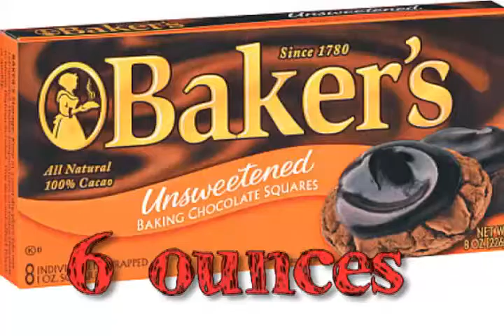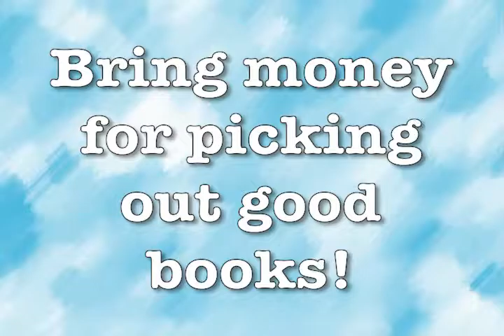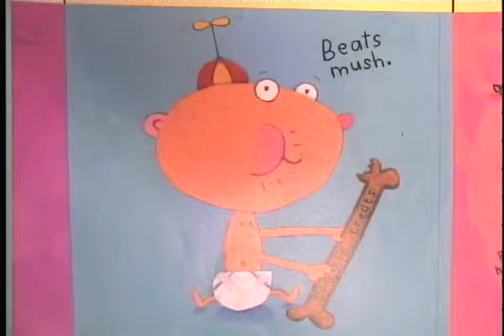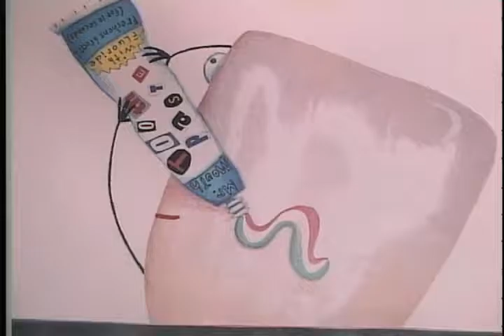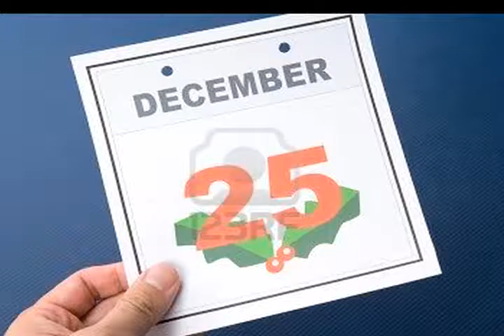Category 5 - Female Announcer - R. Bruce Wagner - Kendal Hancock